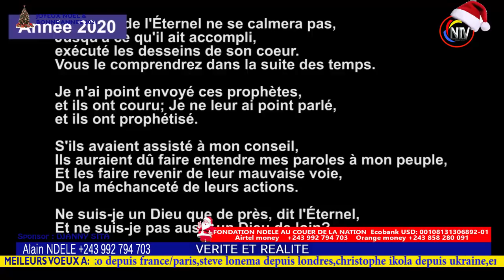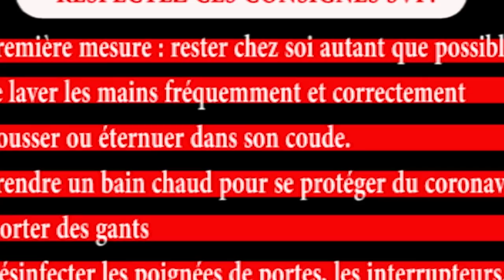BOMB🔥:EV ROGER BAKA AVAIT PROPHÉTISÉ ? BA RÉVÉLATIONS EZOSILA TE OYO EWUTI WAPI LISUSU BOLANDA